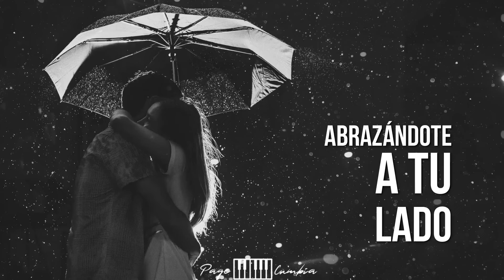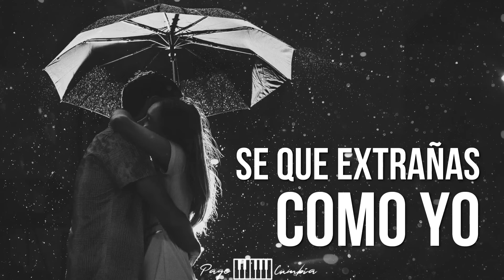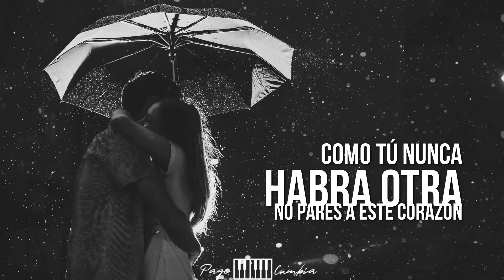Marma - No Te Vayas (Karaoke)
Musica Disponible: Marama - No Te Vayas Karaoke